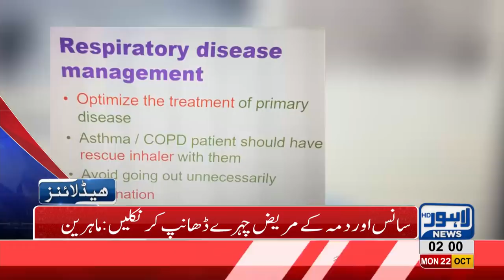02 AM Headlines Lahore News HD – 22 October 2018